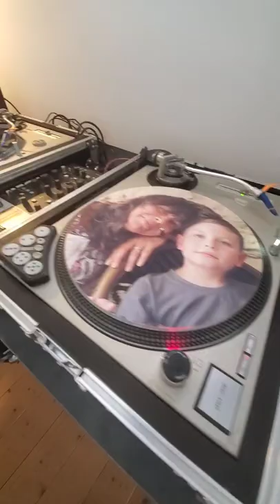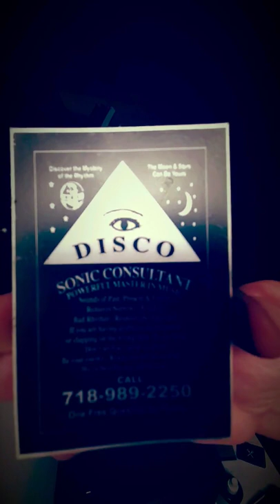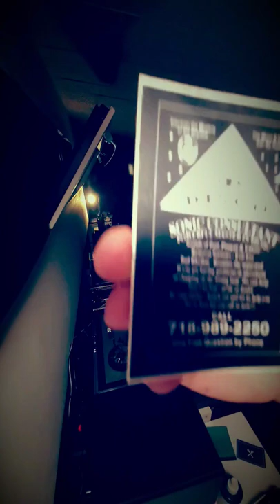All Vinyl Razor'N'Tape Mix // Groove Disco session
Only Razor'n'Tape, all vinyl, Disco groove theme